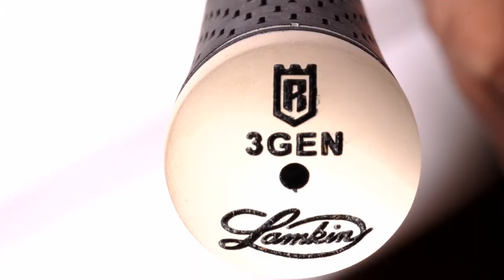Background of the Designer and History of the Rx12 Wedge Development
Bob Renegar has a 25-year history of designing golf clubs for the Arnold Palmer's Pro Group and the Ben Hogan Golf Company. Renegar's initial career was in aerospace engineering and he also worked for FedEx in the 1980s in their engineering department. There, he began playing golf and observing the opportunities to improve the game of golf.

Renegar is a passionate golfer and loves the game of golf. Not an overnight garage tinkering, this design improvement found in the Renegar Wedge has been a work in process over the course of 18 years.
Regardless of your level of play, all players will enjoy lower scores when using the Renegar Golf Wedge. There is a lot about the Renegar Wedge that opens new doors - especially shorter puts because the wedge puts the ball closer to the hole. And that leads to lower scores in your golf game.